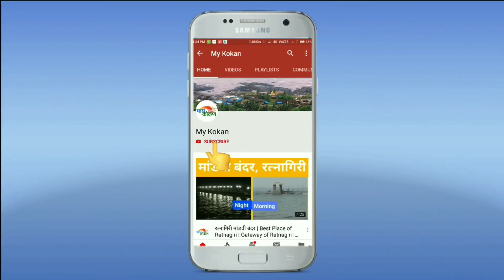पर्ससीन नेट मच्छीमार आंदोलनावर ठाम | 'नवीन मच्छीमार कायदा रद्द करा' मिरकरवाडा | my kokan